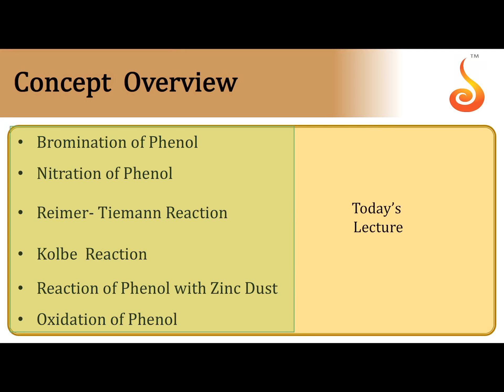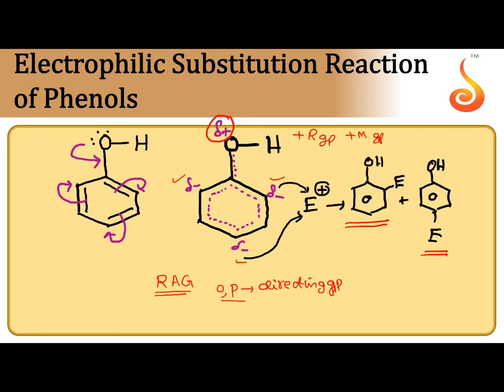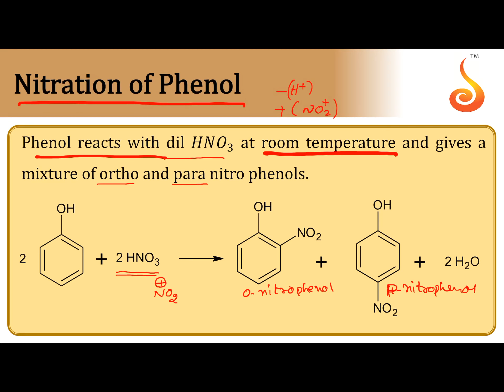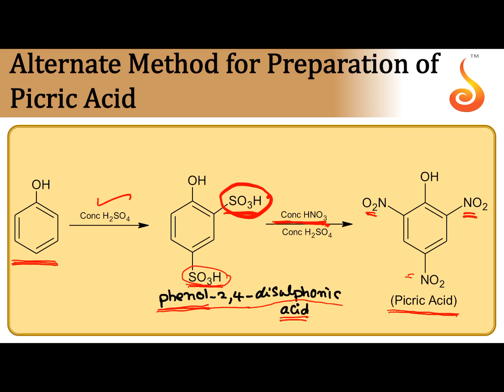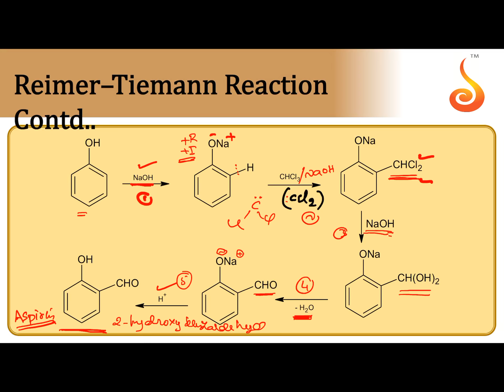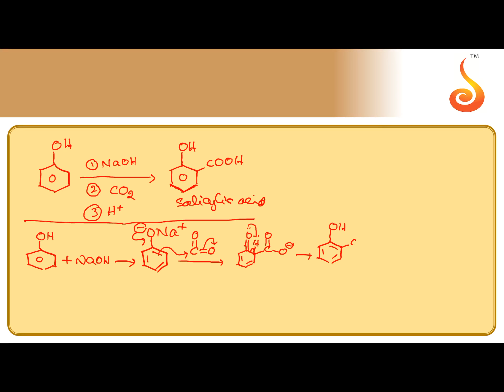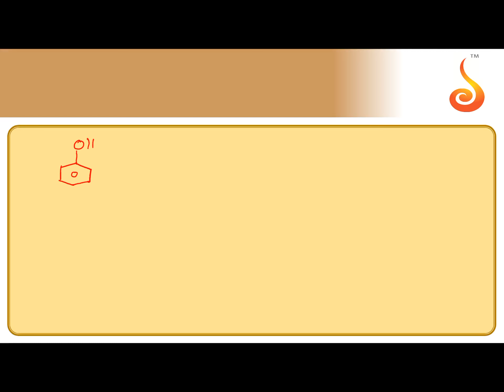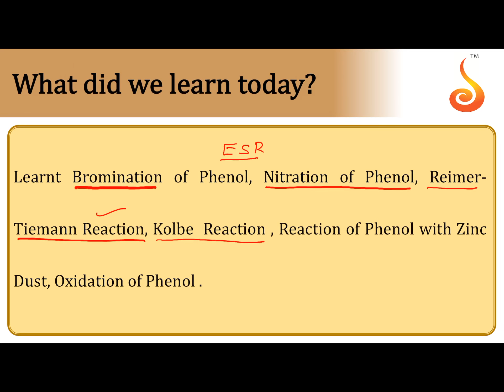Deeksha Online | PU 2 | Chemistry | Alcohols, Phenols and Ethers | 17-04-2020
Welcome to Deeksha Online Classes for Karnataka PU 2 with Real Time Doubt Clarification! This lecture will cover the chapter — Alcohols, Phenols and Ethers. We are sure you will have an effective learning experience.